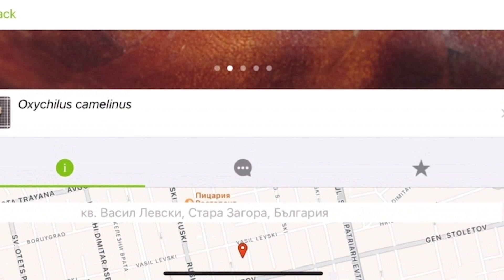Explore the nature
Video created by participants in the Ecology in Media project co-funded by the Europian Union, Stara Zagora, Bulgaria